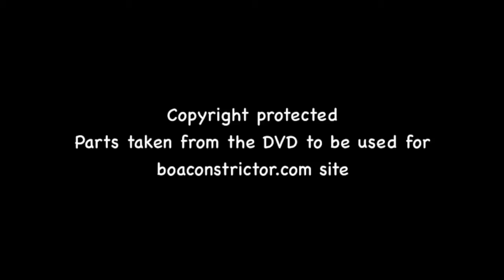Boaconstrictor.com The Boa Constrictor Keeping and Breeding Video Trailer 2 of 5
This is trailer 2 of 5 for the Boa Video Checkout Page for Boaconstrictor.com  We will be able to ship out all orders and bonus DVD this week.  Thanks, Jeremy